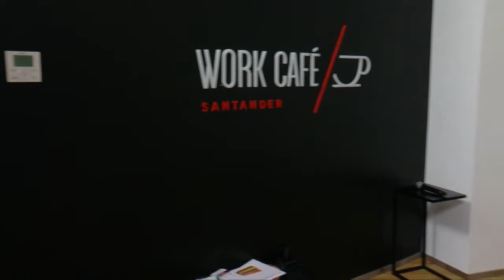¿Cómo conseguir hacer crecer mi negocio mediante el networking? PONENCIA WORK CAFÉ BANCO SANTANDER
Cómo conseguir todo lo que te propongas siendo ayudado por otros, conectando de verdad.

Ponencia en  el evento sobre infoproductos de Hotmart Camp.

Evento para  emprendedores.

Si quieres saber más sobre Experienciar y qué puede hacer por ti para conectar tanto en tu parte personal como empresarial, mira aquí:

S O B R E Joanna y Experienciar:

Hola! soy Joanna de Experienciar donde ayudo a personas con mente inquieta y emprendedora a conseguir sus objetivos empresariales mediante planes experiencia que inspiran, forman y emocionan; combinando Networking, masterminds y mentoring. En cada plan fluye energía positiva que se contagia y te la llevas a tu proyecto y surgen oportunidades inesperadas, sinergias, colaboraciones, y se crea una red de apoyo que te hace salir de tu aislamiento emprendedor, empoderarte, sentirte acompañado, y cambiar tu actitud para hacer crecer tu negocio .

Muchas gracias por pasarte por mi canal! Espero que te guste!
Joanna